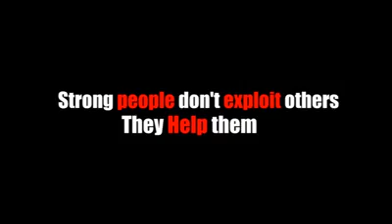Super humanity video